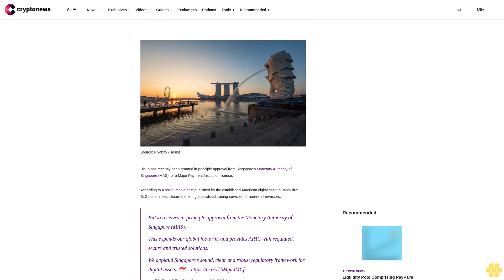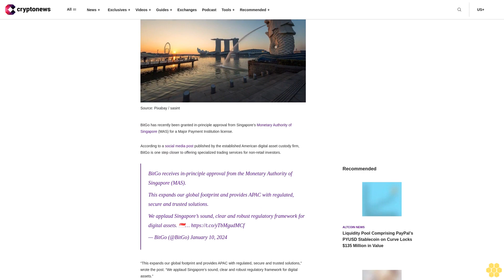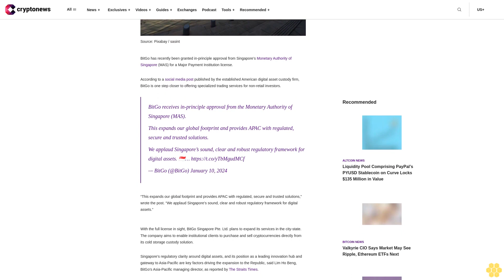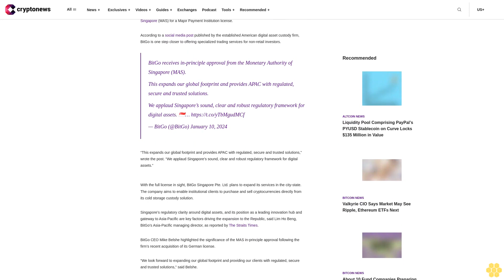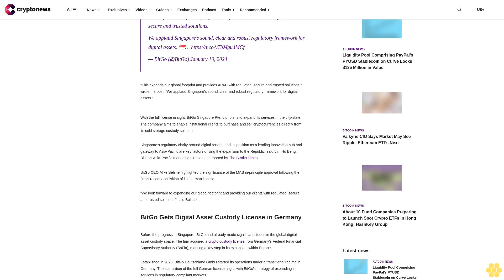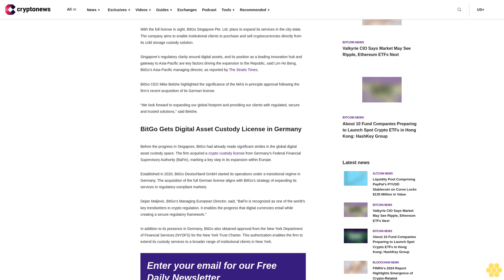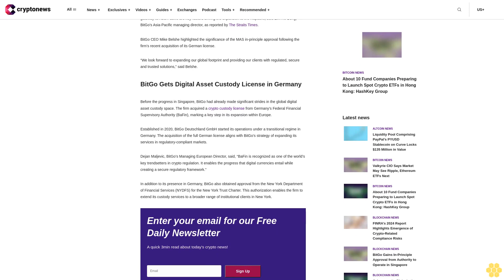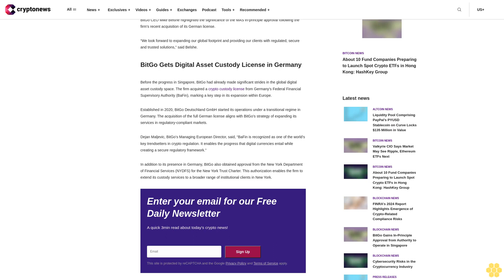BitGo Gains In-Principle Approval from Authority to Operate in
Last updated: January 10, 2024 03:28 EST

BitGo has recently been granted in-principle approval from Singapore’s Monetary Authority of Singapore (MAS) for a Major Payment Institution license.

According to a social media post published by the established American digital asset custody firm, BitGo is one step closer to offering specialized trading services for non-retail investors.

BitGo receives in-principle approval from the Monetary Authority of Singapore (MAS).
This expands our global footprint and provides APAC with regulated, secure and trusted solutions.
We applaud Singapore’s sound, clear and robust regulatory framework for digital assets.
— BitGo (@BitGo) January 10, 2024

“This expands our global footprint and provides APAC with regulated, secure and trusted solutions,” wrote the post. “We applaud Singapore’s sound, clear and robust regulatory framework for digital assets.”

With the full license in sight, BitGo Singapore Pte. Ltd. plans to expand its services in the city-state. The company aims to enable institutional clients to purchase and sell cryptocurrencies directly from its cold storage custody solution.

Singapore’s regulatory clarity around digital assets, and its position as a leading innovation hub and gateway to Asia-Pacific are key factors driving the expansion to the Republic, said Lim Ho Beng, BitGo’s Asia-Pacific managing director, as reported by The Straits Times.

BitGo CEO Mike Belshe highlighted the significance of the MAS in-principle approval following the firm’s recent acquisition of its German license.

“We look forward to expanding our global footprint and providing our clients with regulated, secure and trusted solutions,” said Belshe.

BitGo Gets Digital Asset Custody License in Germany.

Before the progress in Singapore, BitGo had already made significant strides in the global digital asset custody space. The firm acquired a crypto custody license from Germany’s Federal Financial Supervisory Authority (BaFin), marking a key step in its expansion within Europe.

Established in 2020, BitGo Deutschland GmbH started its operations under a transitional regime in Germany. The acquisition of the full German license aligns with BitGo’s strategy of expanding its services in regulatory-compliant markets.

Dejan Maljevic, BitGo’s Managing European Director, said, “BaFin is recognized as one of the world’s key trendsetters in crypto regulation. It enables the progress that digital currencies entail while creating a secure regulatory framework.”

In addition to its presence in Germany, BitGo also obtained approval from the New York Department of Financial Services (NYDFS) for the New York Trust Charter. This authorization enables the firm to extend its custody services to a broader range of institutional clients in New York.

     A quick 3min read about...